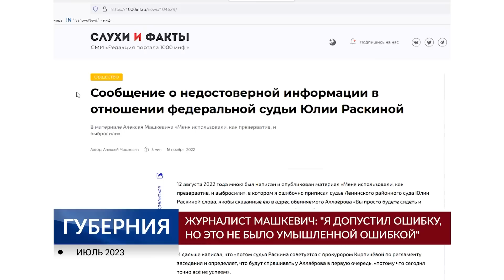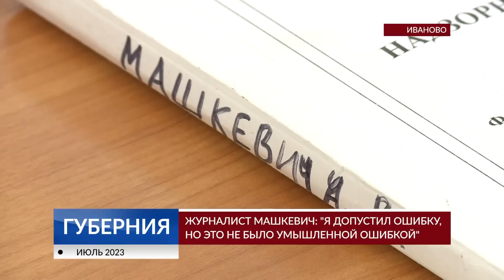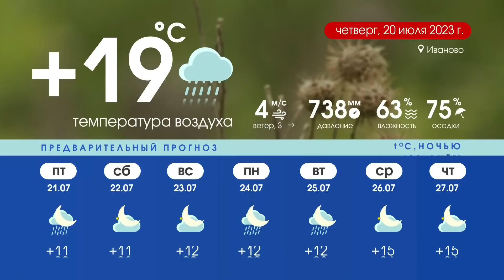Программа «Губерния» выпуск 19 июля 20:30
НОВОСТИ ДНЯ: Грустная «Сказка», сельские котельные, ремонт спортзалов